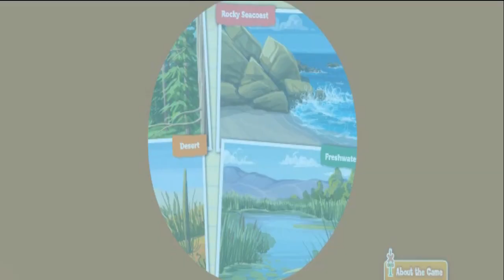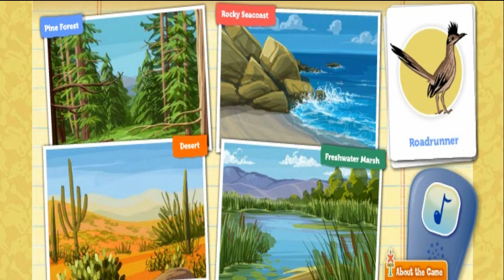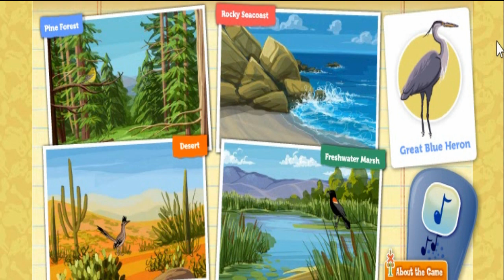Dinosaur Train | Classroom Resources | Fun and Education Games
Dinosaur Train sparks children's interest in life science and natural history. As they explore a variety of animals, children develop the inquiry skills and knowledge needed to help them think, talk and act like paleontologists.

Dinosaur Train's educational goals are to:

1) Spark children’s interest in science, especially life science, natural science and paleontology.

2) Develop children's inquiry skills to help children think like scientists, by engaging in the following behaviors: asking questions, making observations, making predictions, making connections, forming hypotheses / developing possible explanations, investigating and exploring the natural world, drawing conclusions, and sharing findings with others.

3) Provide core science knowledge to enable children to explore the worlds of life science, natural science and paleontology.

4) Inspire children to visit local science and natural history museums, go on "fossil hunts," and conduct their own explorations and investigations about the natural world.
Videos for Kids :
Welcome to "NT Games"
Here you will find the variation of most famous and interesting Video Games for kids, Kids Apps, Kids Apps news, Kids app games, Alphabets games, Lern Apps for kids, Educational apps for kids, Educational games for Kids, Surprise eggs videos and Toys for Kids.
Lets your Kids be surprised! Join in!